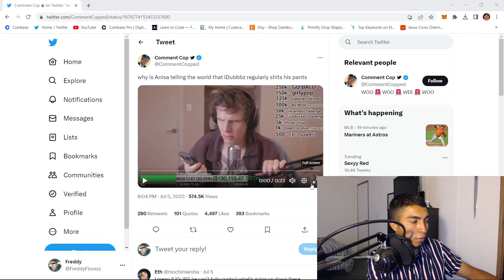IDubbz Wife Anissa Has Ruined His Life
IDubbz has been on the Downward slope since Creator Clash 2 he has lost a lot of money, recently his wife said some things on Stream about his IBS.